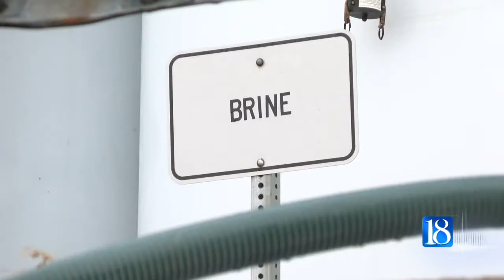Street crews out in full force prepping for potential ice storm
Area street crews are in full preparation mode for potential freezing rain and ice to hit the state this weekend.